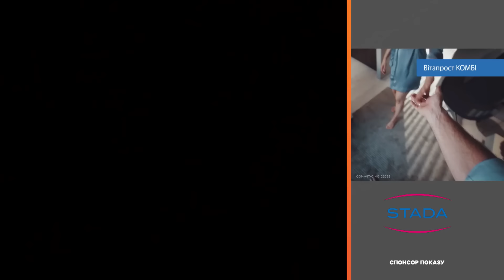😂 ПРЕМʼЄРА 2024 🥃 ЧОЛОВІКИ ПʼЮТЬ 😜 НА КОНЯ 🐴 Дизель шоу 138 від 22.12.23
00:00 Наливають на коня, поки його не заспиртують! Як пʼють справжні чоловіки?
23:45 Чоловік, дружина й теща святкують Новий рік
37:34 Мекнути до Нового року — це традиція! Які шляхи знайшов Коля, аби обійти Галин гострий нюх на горілку?
50:48 Випускний в анонімних алкоголіків
01:04:05 Чоловіків припахали до генерального прибирання — який «Бермудський трикутник» вигадали, аби не працювати?
01:25:37 Чому чоловік ніколи не кине пити
01:33:32 Муки тестя — ніхто не може з ним випити! Чи піддасться він спокусі хильнути одному як справжній алкаш?